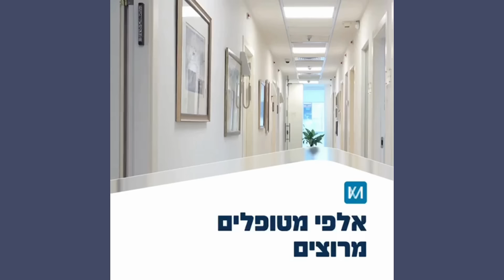השתלות שיניים למקרים מורכבים -מרפאת ד"ר קפלאוי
כשמדובר בטיפולי שיניים מורכבים
בוחרים בטובים ביותר, עם ניסיון של מעל 35 שנה
ו-10,000 מטופלים מרוצים
שנהנים מחיוך מושלם
בעזרת ד"ר יוסי קפלאוי ורופאי המרפאה המקצועיים
של מרפאת KAPLAVI!

המרפאה ממוקמת בבניין V-Tower
בר כוכבא 23 , בני ברק